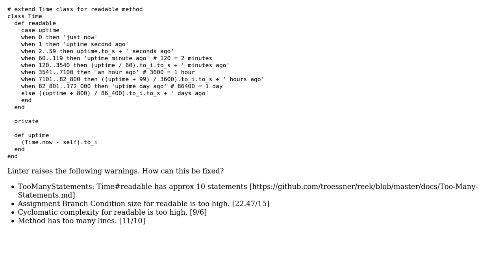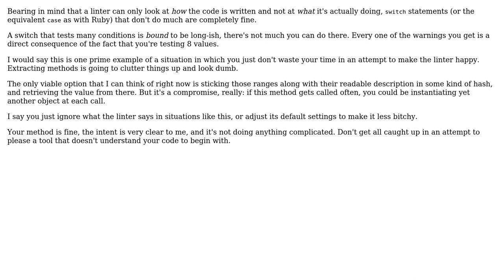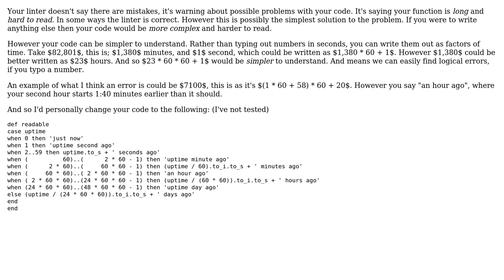Code Review: Formatting uptime as a human-friendly time interval (3 Solutions!!)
Code Review: Formatting uptime as a human-friendly time interval

With thanks & praise to God, and with thanks to the many people who have made this project possible! | Content (except music & images) licensed under CC BY-SA | Music | Images & others | With thanks to user s.m. user Peilonrayz user Marc Rohloff user Igor Polyakov user 200_success and the Stack Exchange Network Trademarks are property of their respective owners. You are responsible for your own actions.